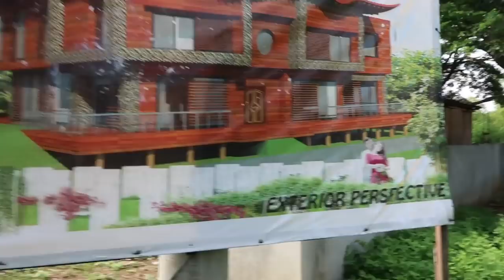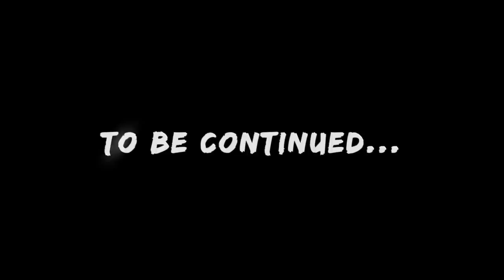Our New Farm House Update | Vlog #610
It’s been months since we’ve seen our farm house and today we’re visiting to see the updates! OMG look at the wall of positivity! Are you excited for our Mabuhay Squad FarmHouse?